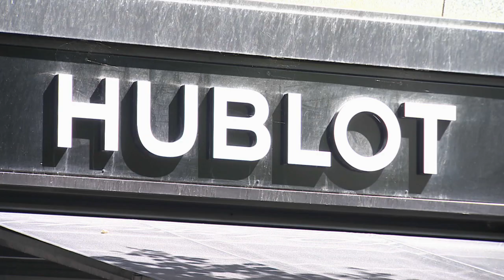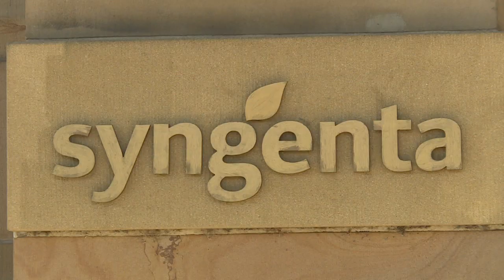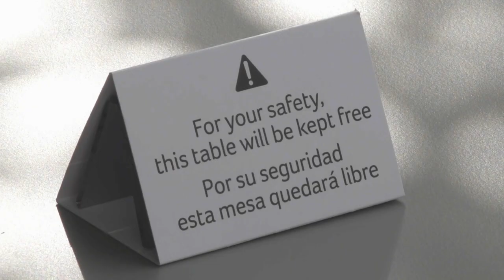Maechler: SNB willing to further reduce burden on banks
The Swiss National Bank isn’t ruling out additional measures to support the coronavirus-battered economy, says policymaker Andrea Maechler. Plus, Boston Consulting Group presents its annual report on wealth management and what’s in store for private banks in Switzerland.

Powered by @Salesforce.